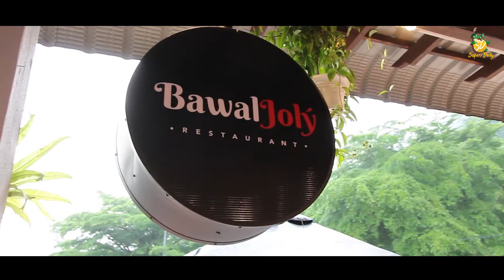CABIN HOTEL TAMPIN NICE GILER I Vlog Ke Review Part 7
Terima kasih atas sokongan anda..
Kami akan perbaiki dri masa ke semasa.

YANG MENCARI PHOTOGRAPHER OR VIDEOGRAPHER?
Boleh Check it out diorang ni:-
We provide a Photography & Videography Services.
Come visit us at our Studio for a exclusive promotion!
Follow us for more excitement!

OUR FB PAGE & INSTAGRAM COMING SOON!...
Take Care Guys!